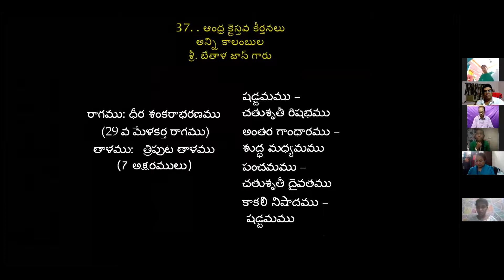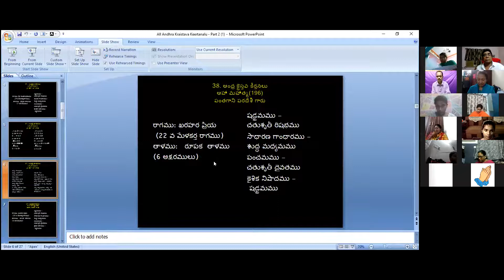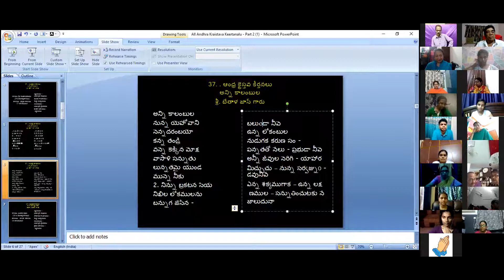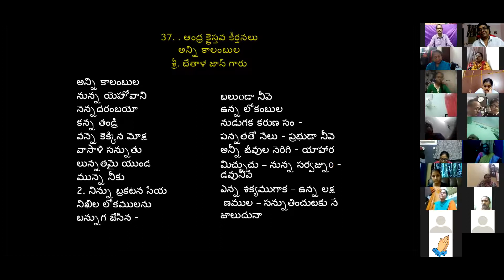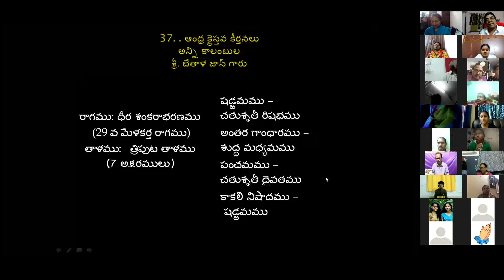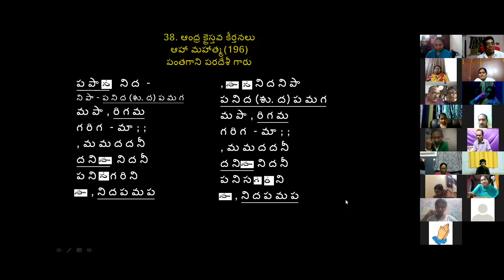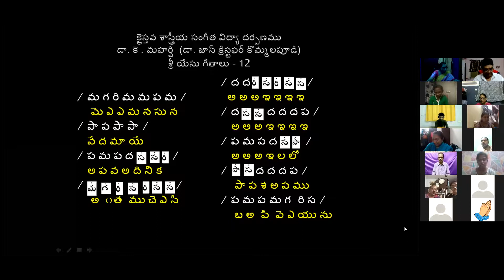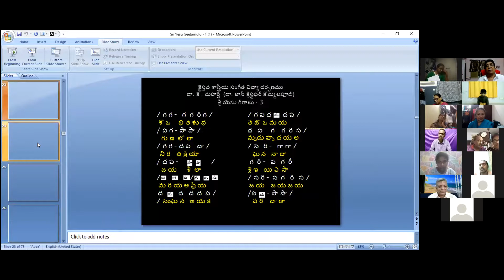7th OCT 2020 Dr. K Maharishi's Christian Melodies Christian Music College Online Music Class #176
Praise the Lord !!! As Students of Christian Music College are unable to attend regular music classes owing to Lock down, I am conducting online music classes not only for the students of CMC, but also for all other music lovers, though, ZOOM, every day, from 9pm.  to 10.30 pm. ZOOM ID: 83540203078 Password: 123456 . On 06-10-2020, I conducted the class and it is over whelming. If anybody wants to join the class, they can contact to the numbers given below. My sincere thanks to Pastor, A. Shalem Israel garu, (Director, Living Waters Radio and Media Ministries, Visakhapatnam,) for arranging this "ZOOM Online Music Class" on his account. In spite of his busy schedules, he along with his son, Darshan Babu, prepared this Video to highlight the event. I thank Darshan Babu for his effort. May God Bless him. Dr. K. Maharishi (Dr. John Christopher Kommalapudi) Founder Director Christian Music College Visakhapatnam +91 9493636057